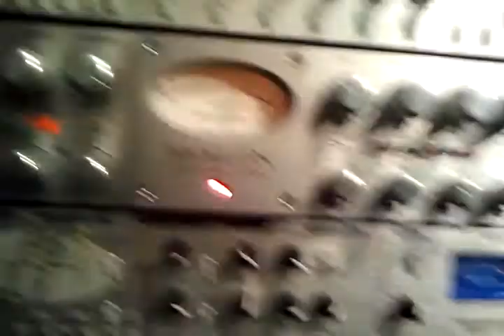Niels Cornelis mixes World of Stone at GrandCoreMusic productions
Niels Cornelis mixes World of Stone at GrandCoreMusic